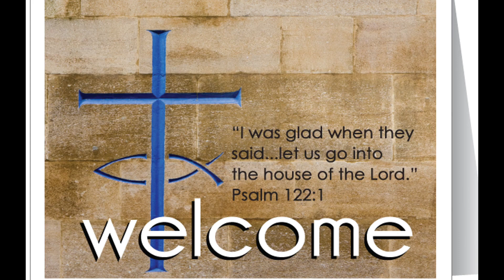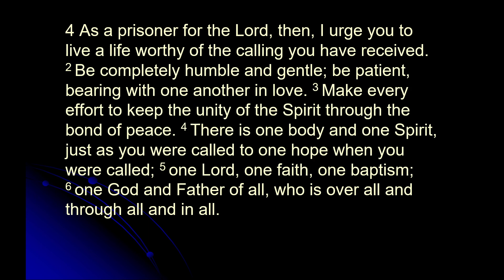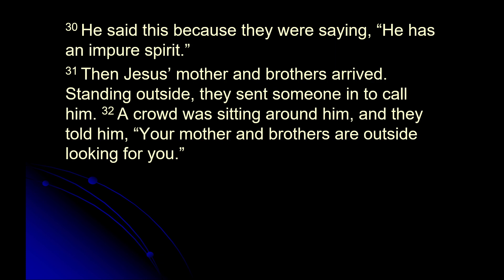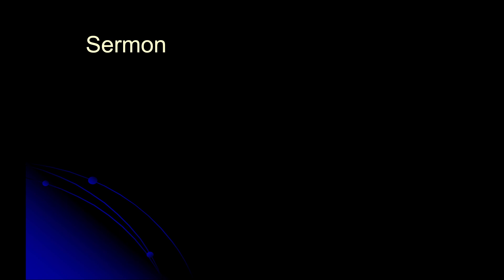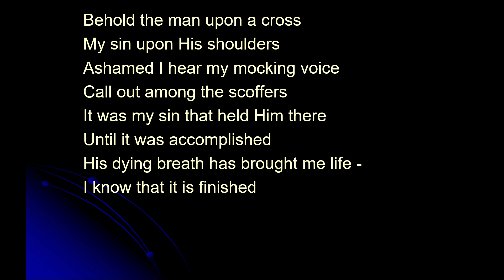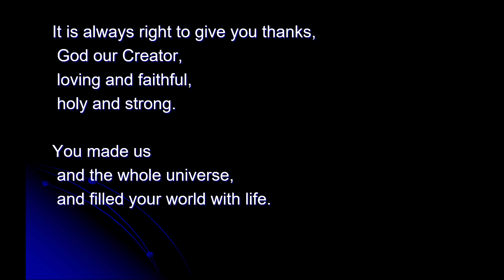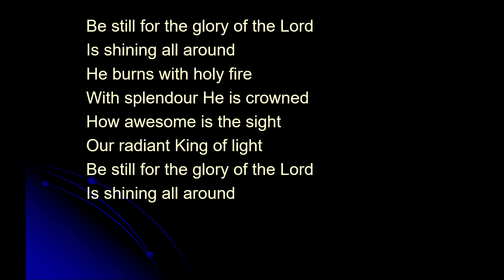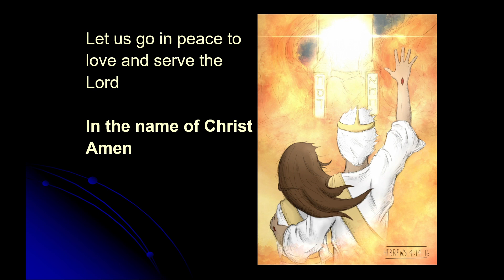2023 05 21 - Sunday Praise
with thought from Mark 3 v20-35